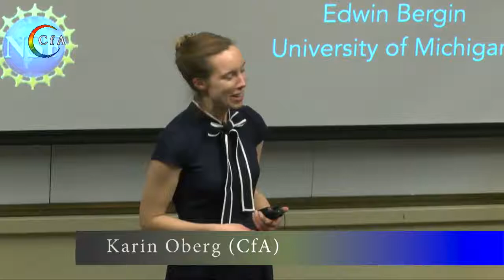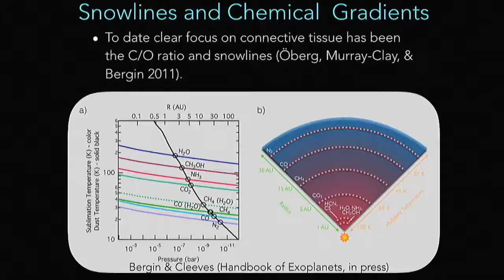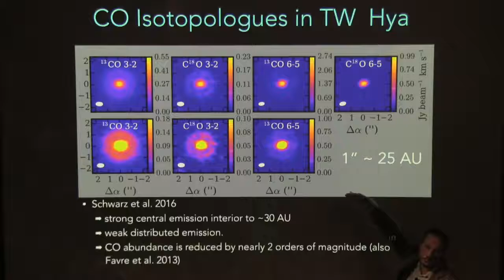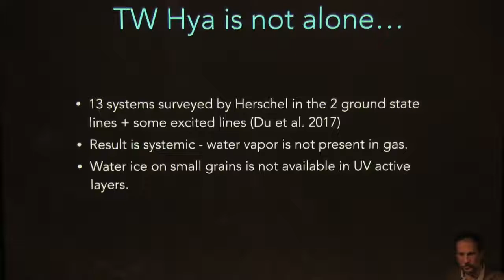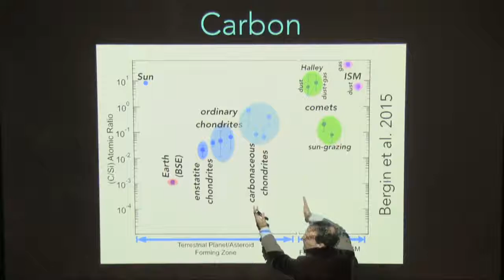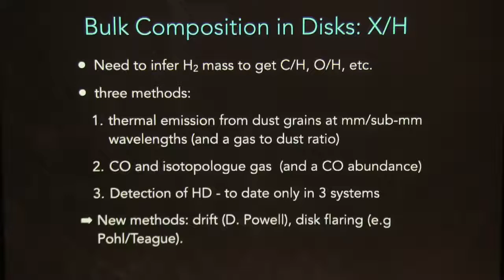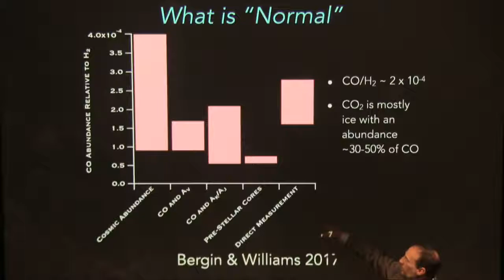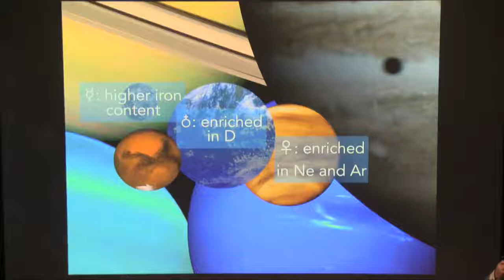CfA Colloquium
Phillips Auditorium Edwin Bergin Univ. of Michigan Host: Karin Oberg Abstract: In planetary atmospheres equilibrium chemistry will redistribute elements into specific carriers depending on.

Welcome to the channel for the Harvard-Smithsonian Center for Astrophysics' Colloquium. Here you will find videos of the science talks given weekly at the CfA. Learn about the latest research.